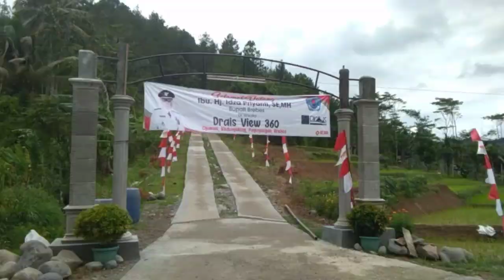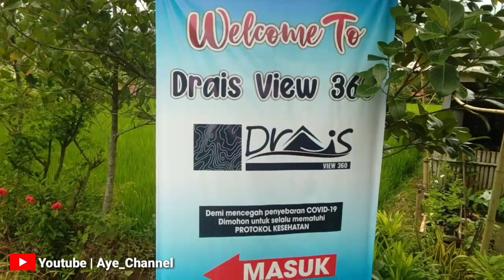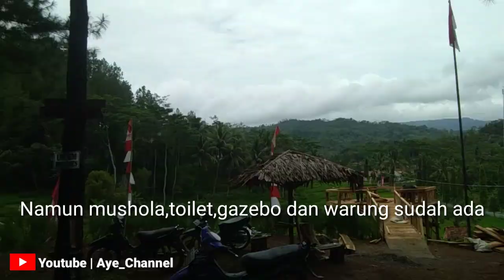Drais View 360 || Wisata Baru Di Brebes Selatan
Drais View 360 merupakan destinasi wisata baru yang berada di Cipanas Desa Kedung Oleng Kec. Paguyangan Kab. Brebes Jateng. Masih satu jalur dengan Pemandian air panas Cipanas Tirta Husada.
Menawarkan panorama alam hutan pinus dengan pemandangan indah di sekelilingnya.
Baru seminggu dibuka jadi masih belum tertata dengan baik dan masih dalam tahap pembenahan.
Lumayan untuk sekedar melepas penat dan menghirup udara segar.

Nyalakan juga loncemg notifikasinya,suwun..

(produced/edited) using kine master